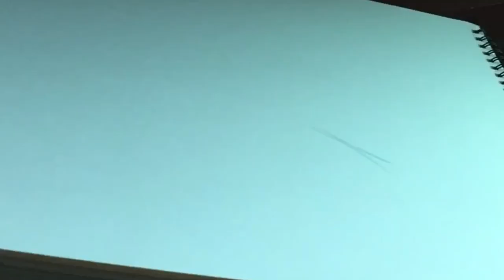Wild horse Portrait